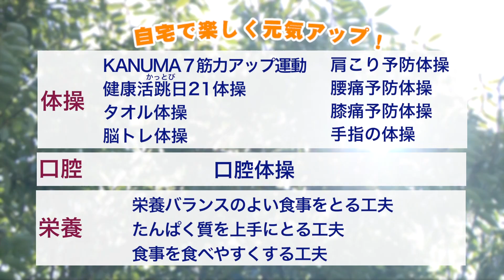⑦ 自宅で楽しく元気アップ！【鹿沼市歌でKANUMA７筋力アップ運動編】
自宅での健康づくり・介護予防に活用いただくために作成した動画です。
楽しく体を動かして体力を維持、気分をリフレッシュ！一緒に元気アップを目指しましょう♪